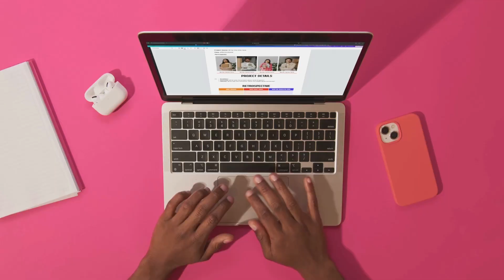MVM Su Socio De Negocio Administrativo, Marketing y Financiero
¿Buscas una solución integral para tu negocio online? En MVM Management te ofrecemos una variedad de servicios que te ayudarán a optimizar tu tiempo, mejorar tu productividad y aumentar tu visibilidad. Entre nuestros servicios se encuentran:

- Revisión de correos electrónicos y llamadas telefónicas en inglés o español, para mantener una comunicación fluida con tus clientes y proveedores.
- Gestión administrativa y contable, para llevar un control de tus ingresos y egresos, y encontrar áreas de oportunidad para reducir costos y maximizar beneficios.

No esperes más y contacta con nosotros para recibir una asesoría personalizada y un presupuesto a tu medida. Con MVM Management, tu negocio online está en buenas manos.